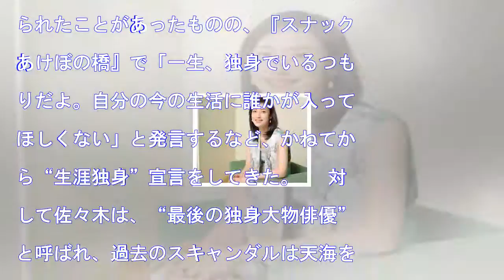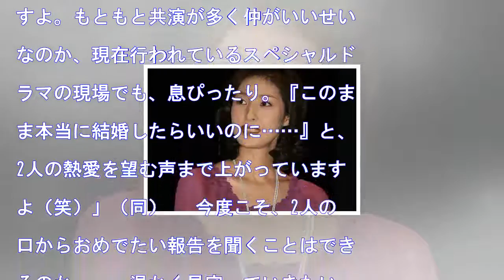天海祐希と佐々木蔵之介、熱愛発覚か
HQ 天海祐希 　あの大物女優と大物俳優の“熱愛疑惑”が再び浮上している。 「年明け1月に放送予定のスペシャルドラマで共演している天海祐希さんと佐々木蔵之介さんが、“やっぱり怪しい”と関係者の間で噂になっているんですよ。2人の熱愛は2007年頃にもスポーツ紙などで報じられ、一部では『結婚秒読み』などと書き...